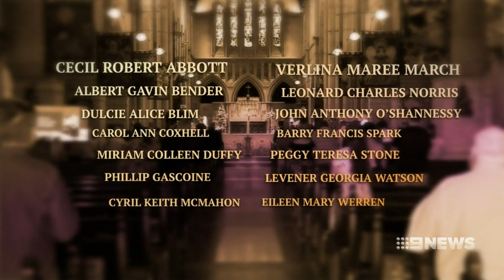Newcastle locals remember tragic 1989 earthquake | Nine News Australia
Residents remember the earthquake the shocked Newcastle on 28th December 1989, as 14 lives were lost and more than 100 people were injured.